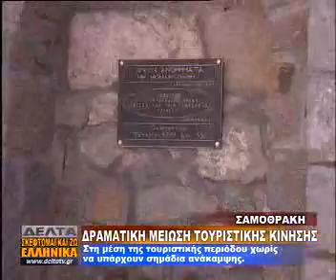ΜΕΙΩΣΗ ΤΟΥΡΙΣΤΙΚΗΣ ΚΙΝΗΣΗΣ ΣΤΗ ΣΑΜΟΘΡΑΚΗ